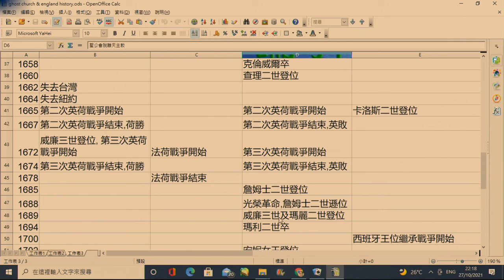政教論彈304a 荷蘭衰落及1689與英國結盟(英國崛起史5)20211030